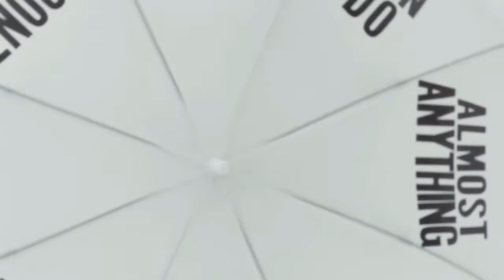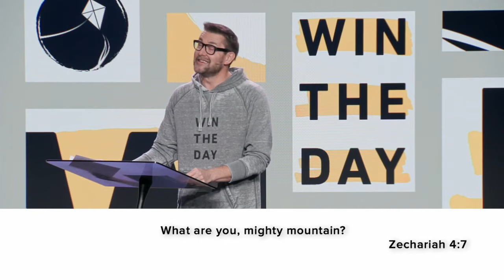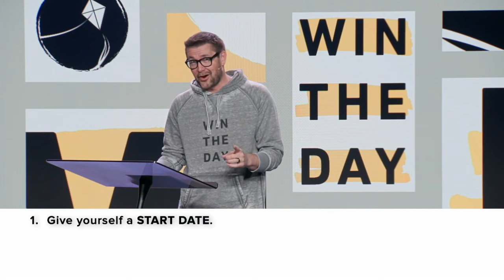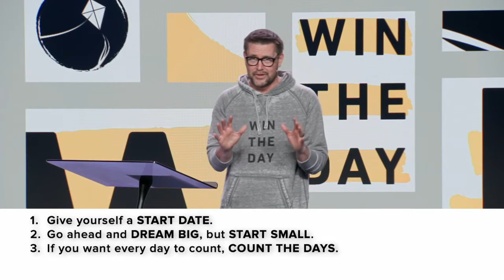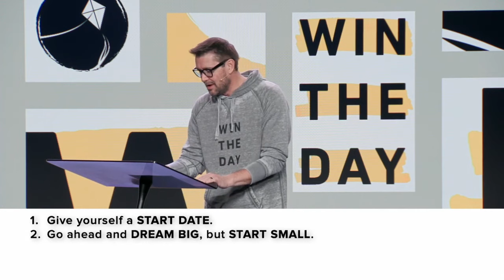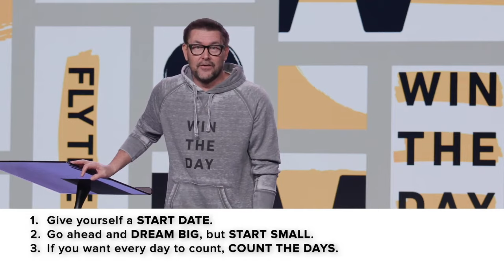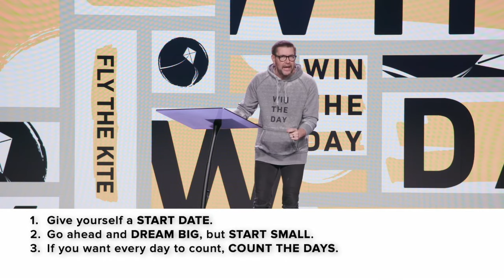01.26.21 - Tuesday AM - "Win The Day: Fly The Kite" - Dr. Mark Batterson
As we continue our Win The Day series, Dr. Mark Batterson shares his 2nd message with this 4th life habit titled 'Fly the Kite.' Pastor Mark reminds us that how we do anything is most likely how we'll do everything. Habits matter!

SP24 Vault limited time Online Chapel experience link (must be filled out by 5/1/24 at 11:45PM)